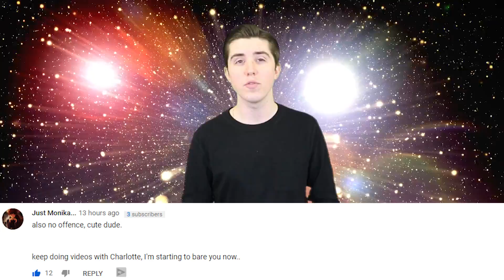Nasa Discovers Second Earth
NASA currently has a satellite out in the cosmos called TESS and TESS  has discovered its first ever Earth-sized exoplanet. Currently, the planets name is HD 21749C and is the smallest world outside of our own solar system that TESS has been able to identify.